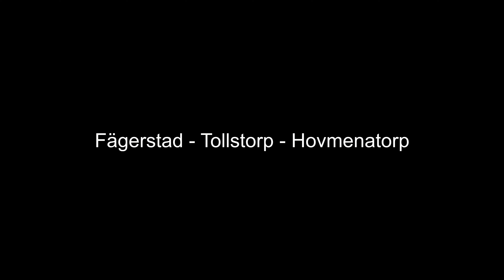Fägerstad - Tollstorp - Hovmantorp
En resa i Furuby och Väckelsång socknar